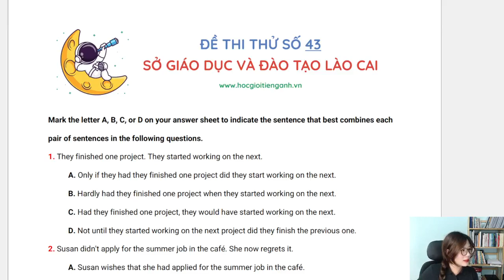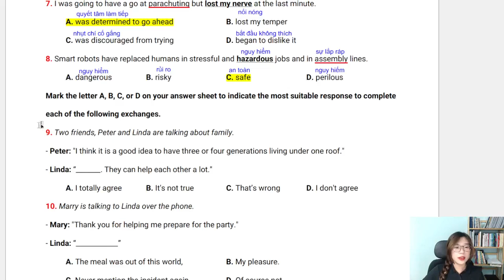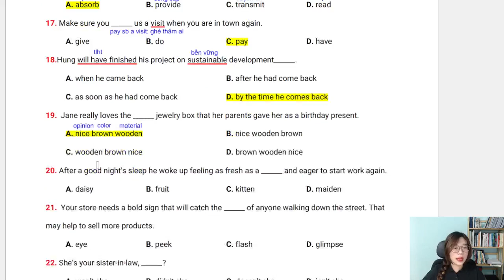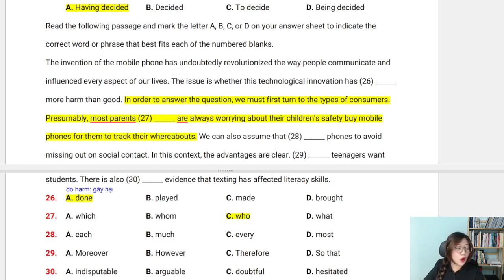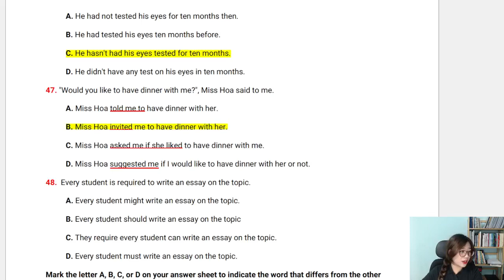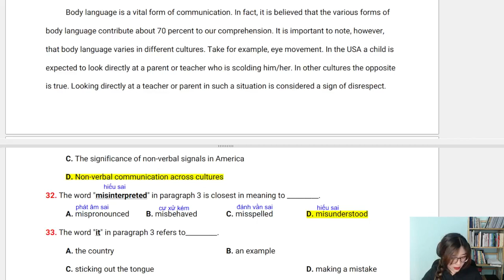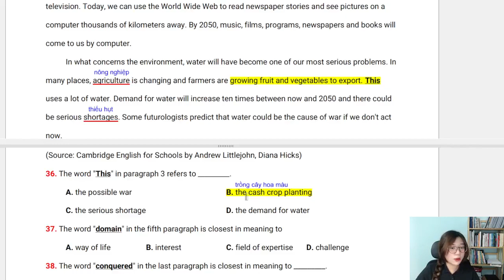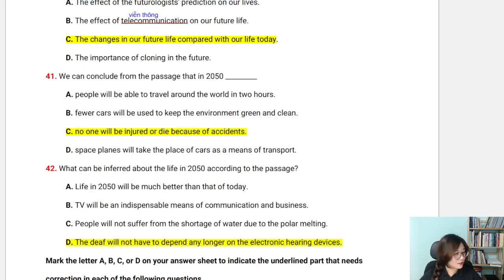SỞ GIÁO DỤC VÀ ĐÀO TẠO LÀO CAI | Luyện thi THPT QG